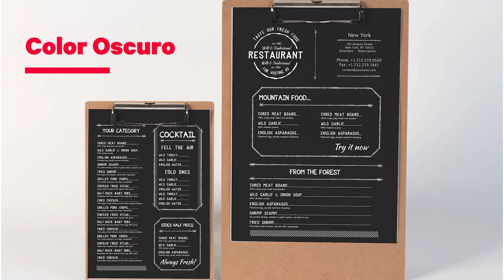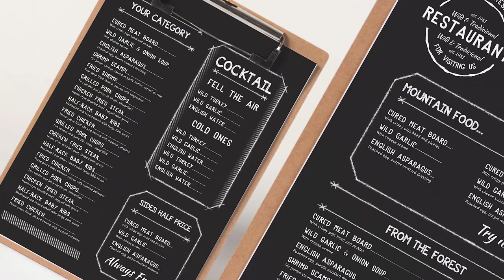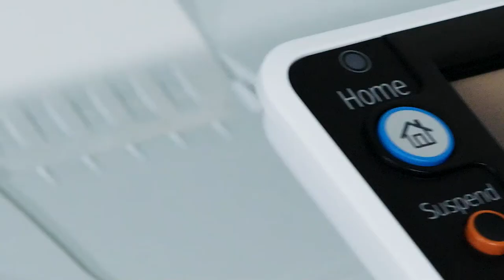UNINET Absolute White Toner Cartridges En Español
Video disponible en Español

Not quite ready to jump into a UNINET white toner printer?  Turn your home printer into a solution for print crisp and striking solid white designs onto dark-colored textiles and hard surfaces.

If you can snap your fingers, you can Absolute White Toner.
As simple as that. Just remove the black toner cartridge from your laser home printer, replace it with an Absolute White Toner cartridge and you are good to go. It doesn’t take a wizard to effortlessly print white graphics onto any dark-colored substrate, textile or hard surface products with Absolute White Toner.

Absolute White Toner Cartridges can be used on a wide variety of HP Laser Printers such as:

● HP Color Laserjet Pro 200 / M251 - CF210A (131A) (Part# AW133657)
● HP Color Laserjet CP5220/5225 - CE740A (307A) (Part# AW133718)
● HP Color Laserjet Pro CP1025 - CE310A (126A) (Part# AW133954)
● HP Color Laserjet Pro M252N - CF400A (201A) (Part# AW134715)
● HP Color Laserjet Pro M452 - CF410A (Part# AW135163)
● HP Color Laserjet Pro M552DN - CF360A (508A) (Part# AW135323)
● HP Color Laserjet Pro M254DNW - CF500A (202A) (Part# AW135910)

Join the white toner revolution! Become a member of the most helpful and fastest-growing group on facebook!